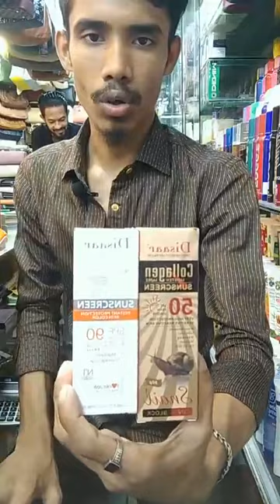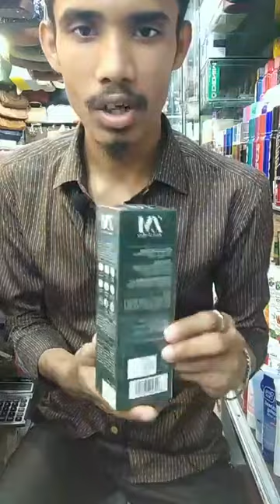05/07/23; cosmetics live, 01835067888